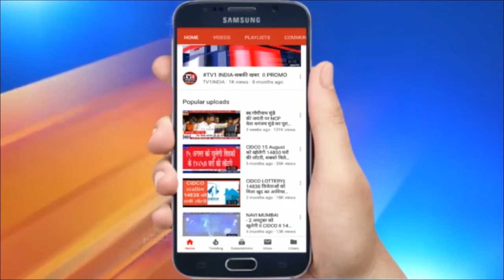MP Rajan Vichare meets cidco MD, Demands resolve the Gaothan issues | राजन विचारे की सिडको से मांग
MP RajanVichare meets cidco MD, Demands resolve the gaothanIssues | राजन विचारे की सिडको से मांग
सिडको से सांसद राजन विचारे की मांग, गावठाणों की समस्याएं सुलझाने की करें पहल | शिवसेना सांसद राजन विचारे ने शुक्रवार को सिडको एमडी संजय मुखर्जी से मुलाकात की और नवी मुंबई के गावठाणों की समस्याओं के समाधान की मांग की.शिवसेना पदाधिकारियों के शिष्टमंडल के साथ सिडको कार्यालय पहुंचे सांसद ने कहा कि नवी मुंबई के प्रकल्पग्रस्तों को 100 फीसदी भूमिहीन कर दिया है लेकिन शहरीकरण की नीतियों को लागू करते समय सिडको और महानगर पालिका दोनों ने ही गांव और गावठाणों की समस्या की उपेक्षा की